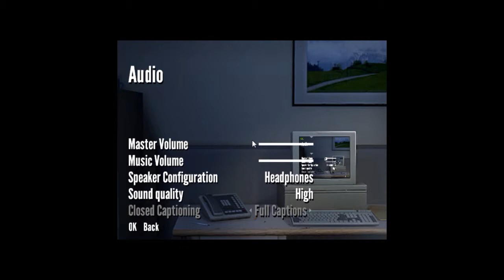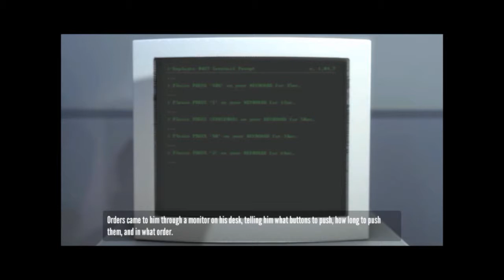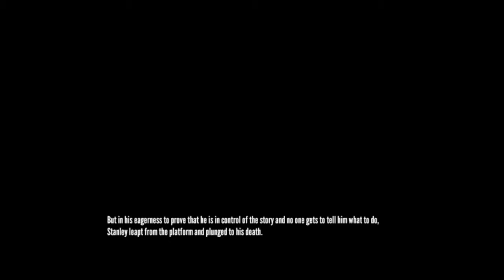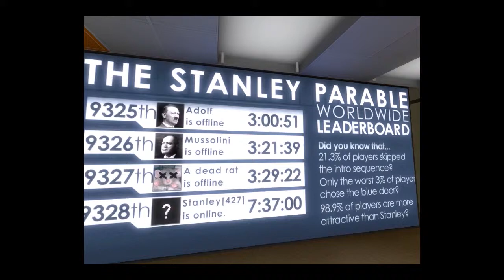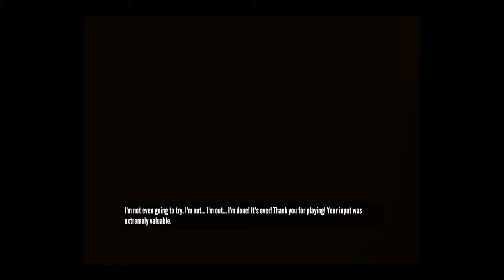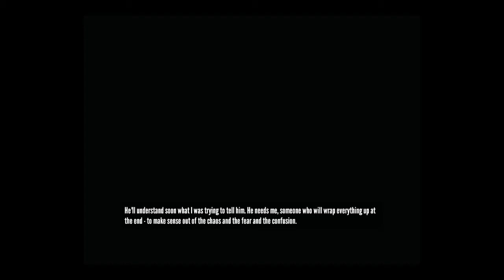Let's Play The Stanley Parable - Part 1